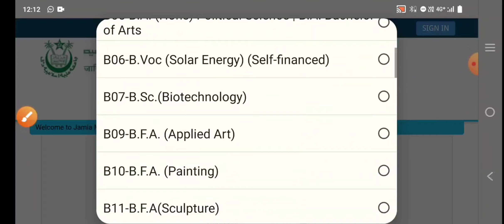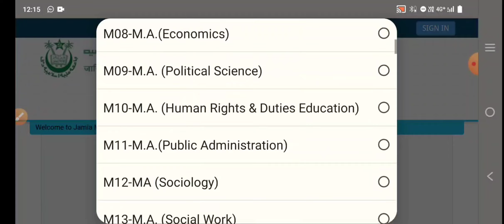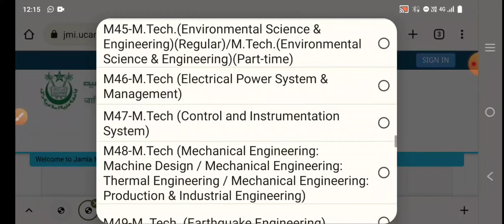Jamia Entrance Test Results 2022 Jamia Entrance Test Updates 2022 UG PG Diploma Certificate